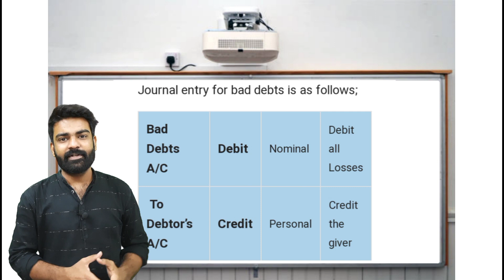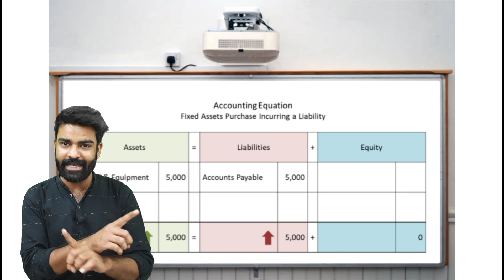Subsidary book special concept